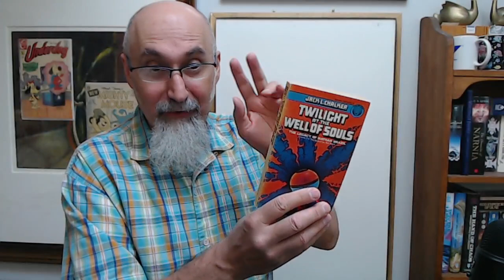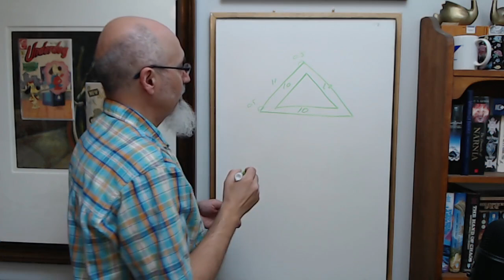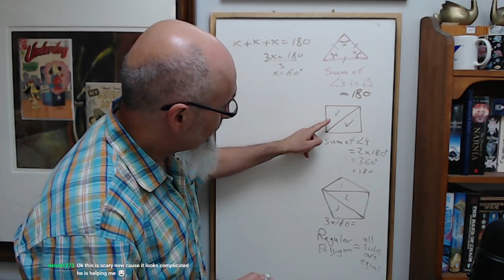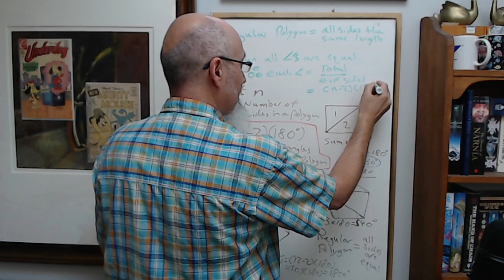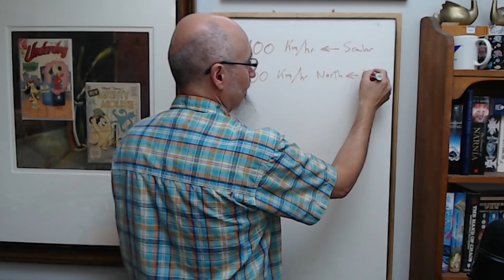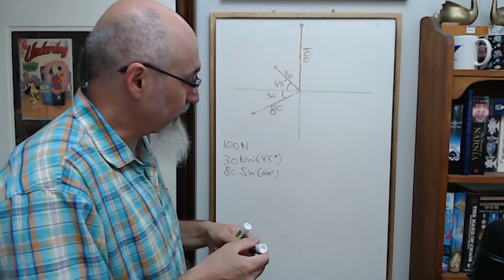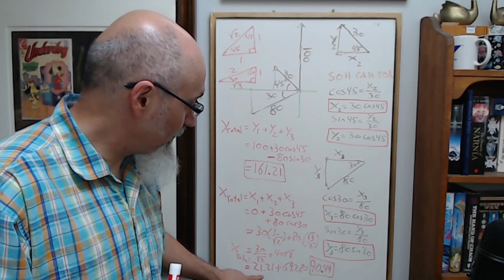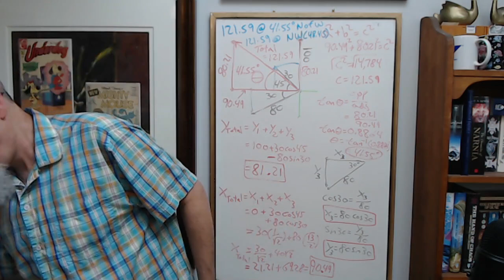Drop in Math Tutoring Session #73: Geometry & Vectors, Let's Do Some Math [Homeschooling ASMR]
SELECT TIMESTAMPS:
- The Problem with Automated Trading: Why A.I. Can't Beat the Markets: Liquidity, Supply & the Herd (32:04- 33:33)

***CRYPTO***
▶️ As well as Cryptocurrencies:
Bitcoin (BTC): 1Peam3sbV9EGAHr8mwUvrxrX8kToDz7eTE
Bitcoin Cash (BCH): 18KjJ4frBPkXcUrL2Fuesd7CFdvCY4q9wi
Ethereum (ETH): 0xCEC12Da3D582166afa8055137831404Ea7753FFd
Ethereum Classic (ETC): 0x348E8b9C0e7d71c32fB2a70DcABCB890b979441c
Litecoin (LTC): LLak2kfmtqoiQ5X4zhdFpwMvkDNPa4UhGA
Dash (DSH): XmHxibwbUW9MRu2b1oHSrL951yoMU6XPEN
ZCash (ZEC): t1S6G8gqmt6rWjh3XAyAkRLZSm9Fro93kAd
Doge (DOGE): D83vU3XP1SLogT5eC7tNNNVzw4fiRMFhog
Bitclout: BC1YLinv7tYLFyNQDeB2uWiqXVTUtWQGYHreXxELq5F75oxrDgk8HYb

10 by 10 Grid and Multiplication Table, plus a Math Puzzle, a Pattern Recognition Game (Includes Live Streams)

Peace,

chycho